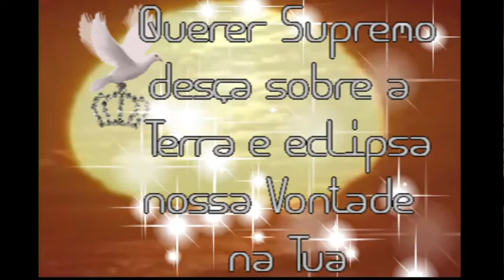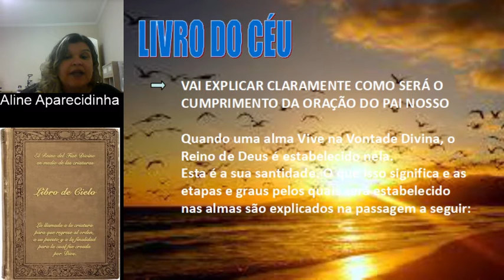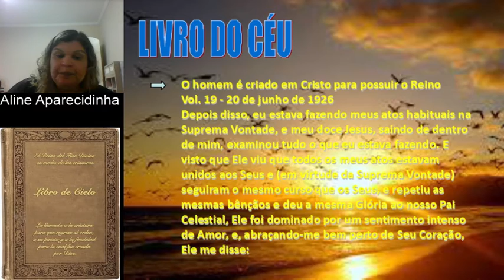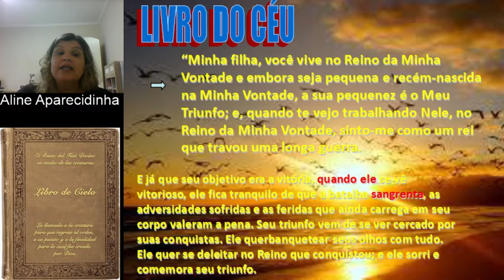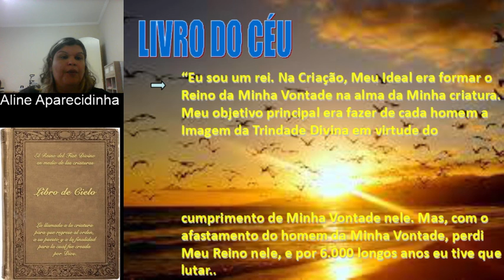#11 PARTE 1 - FORMANDO O REINO DA DIVINA VONTADE NA ALMA